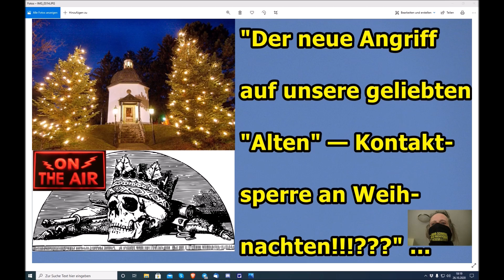"DER NEUE ANGRIFF AUF UNDERE GELIEBTEN "ALTEN" — KONTAKTSPERRE AN WEIHNACHTEN!!!???" ...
Euer/Dein Martin